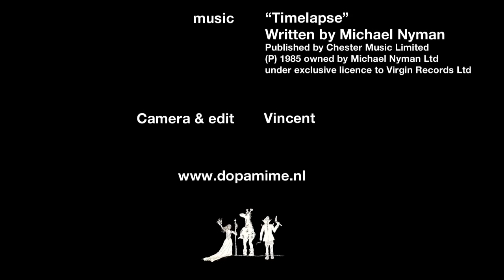Pablo & Natalja - *UCK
*uck

(P) 1985 owned by Michael Nyman Ltd under exclusive licence to Virgin Records Ltd